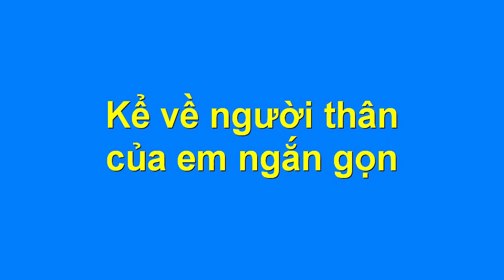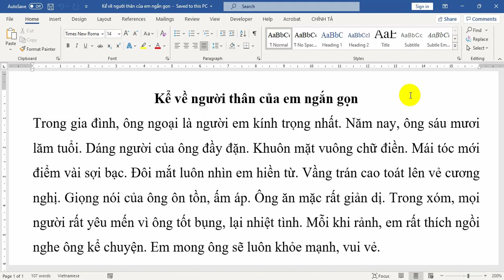Kể về người thân của em ngắn gọn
Chia sẻ với các bạn học sinh viết một đoạn văn hay và ngắn gọn nhất kể về người thân trong gia đình em, cụ thể là kể về ông ngoại mà em yêu quý.
Các bạn hãy đọc và tham khảo những ý hay của bài nhé.
Nội dung đoạn văn kể về người thân của em ngắn gọn như sau:
Trong gia đình, ông ngoại là người em kính trọng nhất. Năm nay, ông sáu mươi lăm tuổi. Dáng người của ông đầy đặn. Khuôn mặt vuông chữ điền. Mái tóc mới điểm vài sợi bạc. Đôi mắt luôn nhìn em hiền từ. Vầng trán cao toát lên vẻ cương nghị. Giọng nói của ông ôn tồn, ấm áp. Ông ăn mặc rất giản dị. Trong xóm, mọi người rất yêu mến vì ông tốt bụng, lại nhiệt tình. Mỗi khi rảnh, em rất thích ngồi nghe ông kể chuyện. Em mong ông sẽ luôn khỏe mạnh, vui vẻ.